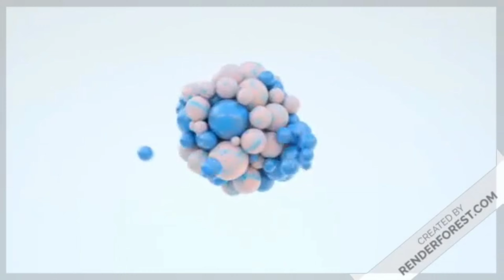Cari Jajan Sore saat Gerimis